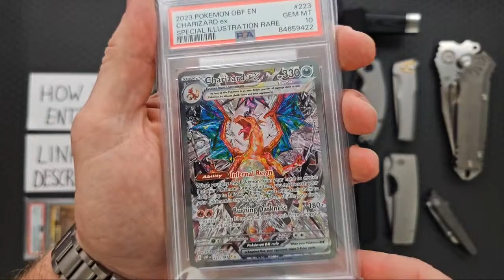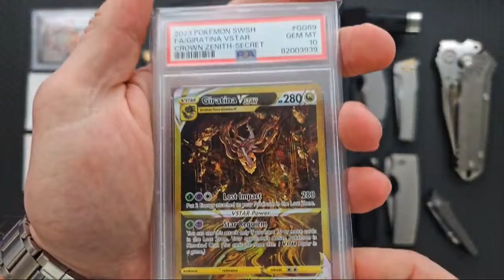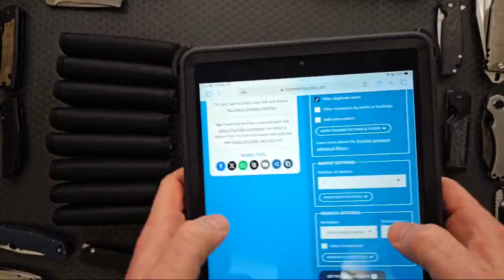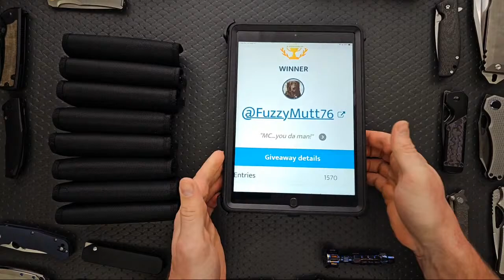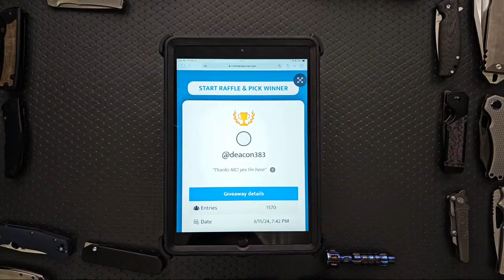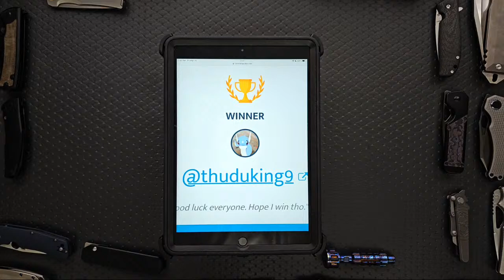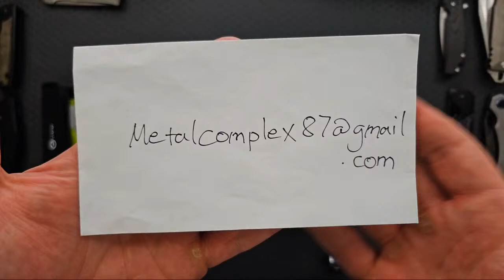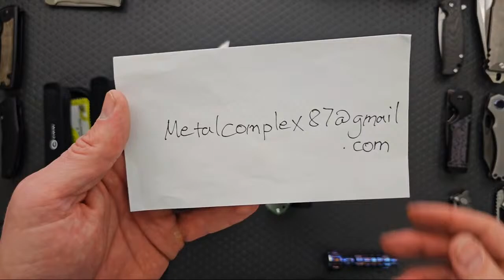Mystery Knife Giveaway LIVE! 8 KNIVES LEFT! + Knives & Knonsense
Shop Flytanium! Custom parts for your favorite knives!